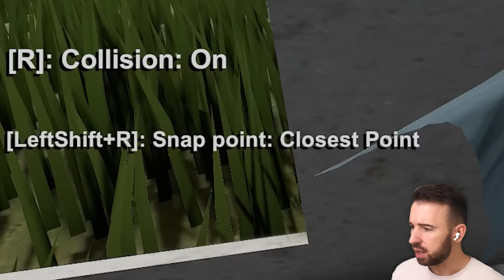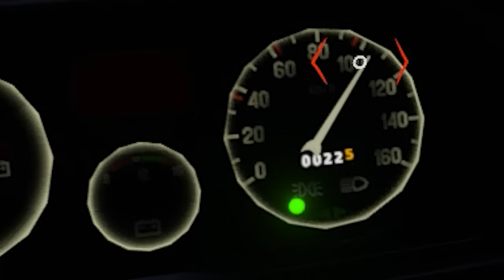СОБРАЛ СЕБЕ ГРОБ НА КОЛЁСАХ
Скачайте Myths of Moonrise бесплатно по моей ссылке и введите код "anniversary", чтобы получить крутые бонусы!

Новый эпизод The Long Drive Серия 8, где я строю себе гроб на колёсах!